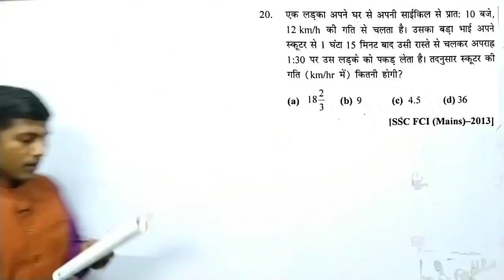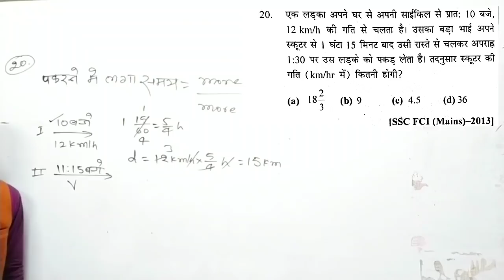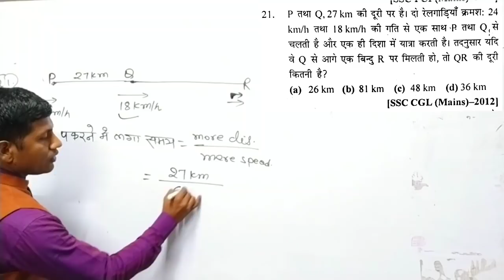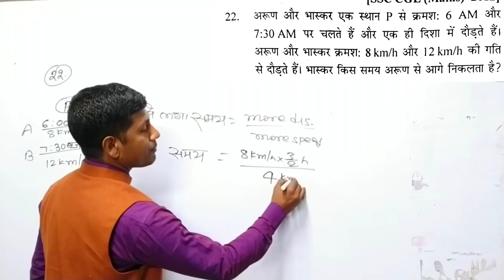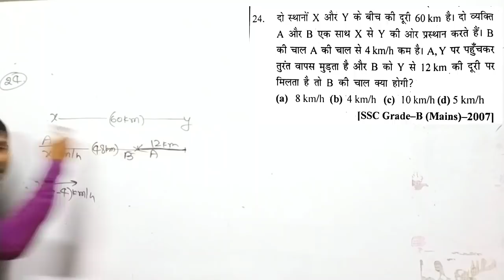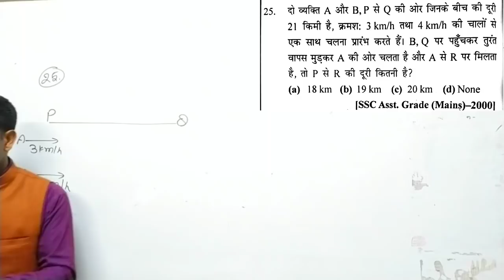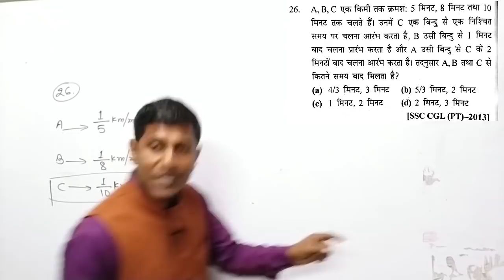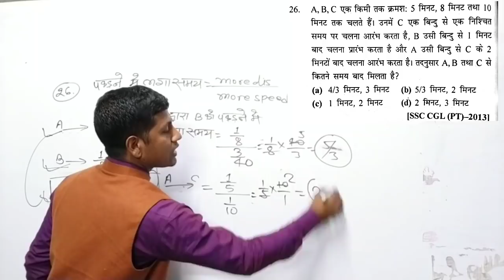सबसे आसान तरीका । समय, दूरी ,चाल